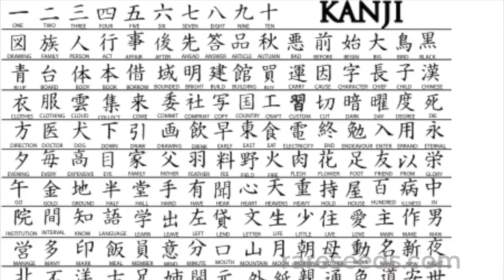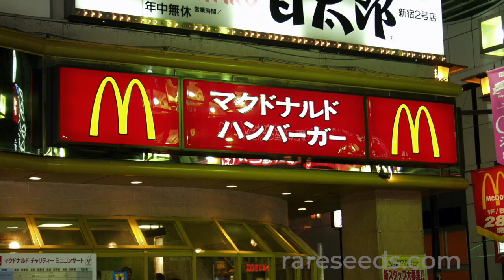SEED STORIES | Nagasaki Chinese Cabbage: Uniquely Japanese!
Nagasaki Chinese cabbage is a treasured variety grown for centuries around this Japanese port city on the island of Kyushu. The tender and mild, deep green and crinkled leaves are sought after for pickles and hotpot, and they are a staple in ozoni, a traditional good luck soup at New Year's. We are planning to offer this amazing brassica narinosa in 2021; it is not currently for sale. We promise that it's worth the wait!